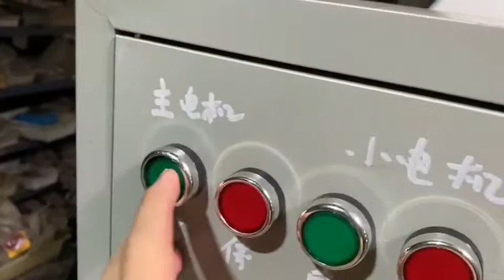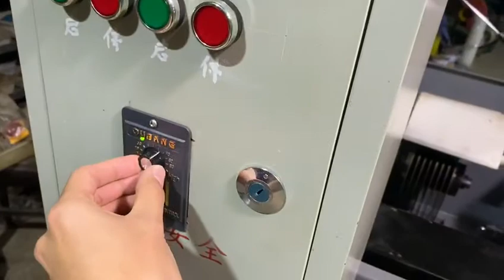How to use a multi blade slab saw? LS-005 User Manual Video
This kind of machine is designed to cut the gemstone like agate,jade ,jasper,quartz into many pieces at one time.

the blade is 14'' in diameter,cutting depth can be 4.8''
the blade quantity is decided by the slab thickness you want to cut,more thickness,less blade slicer.
Blade Shaft length can be 200 mm,cutting thickness is 4-180 mm